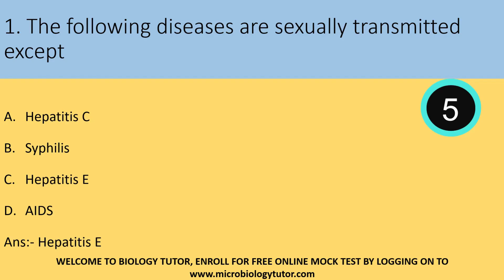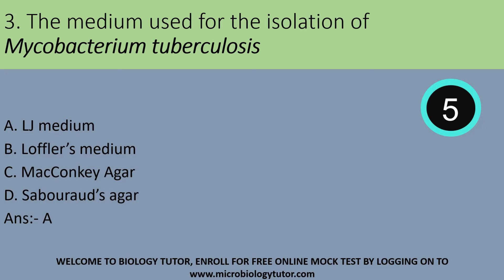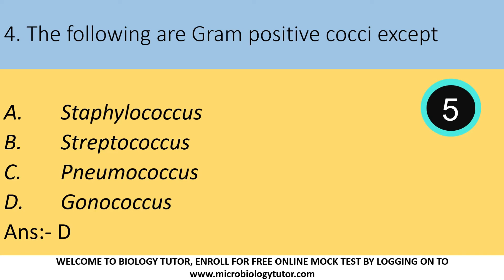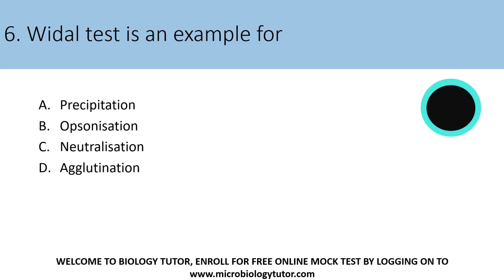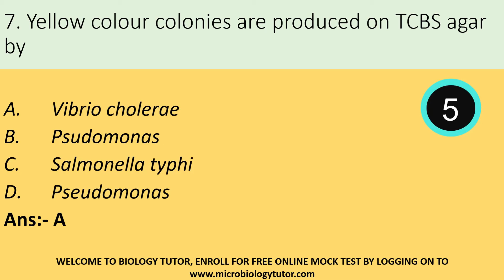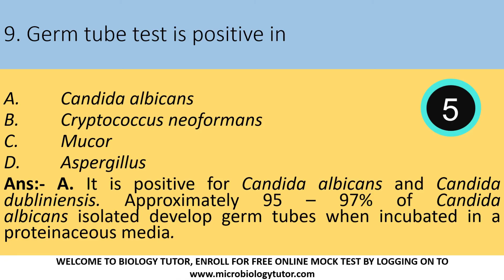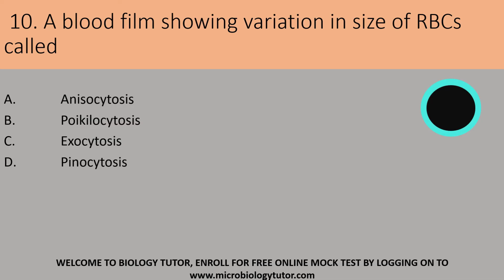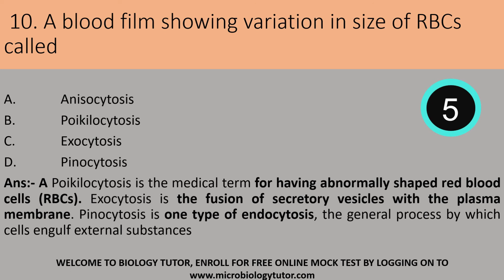| Kerala PSC Lab technician Exam Question paper discussion |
LAB TECHNICIAN COURSE
LAB TECHNICIAN
LABORATORY TECHNICIAN GRADE II
IN INSURANCE MEDICAL SERVICES/HEALTH SERVICES/AYURVEDA COLLEGE
(Category Nos: 101/2019, 144/2021, 359/2020, 528/2019, 198/2021, 199/2021, 200/2021, 338/2020))